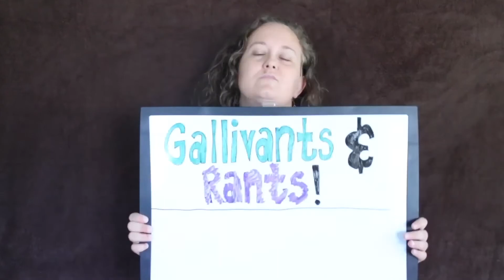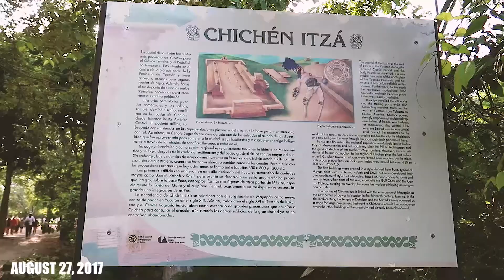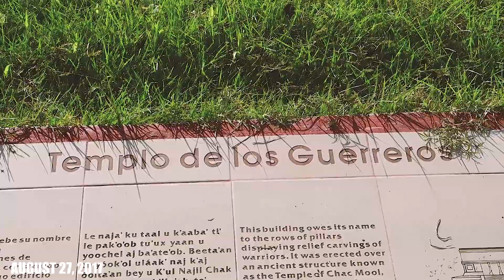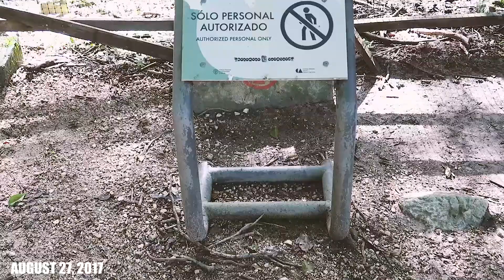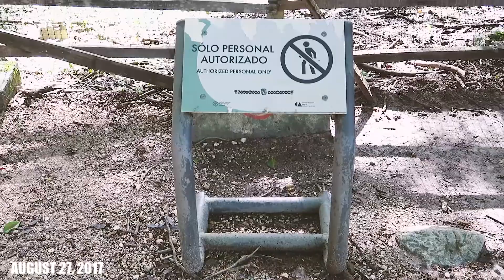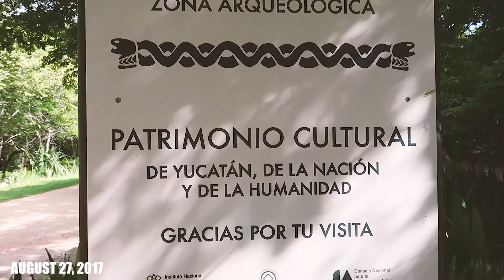CHICHEN ITZA & ONE OF THE NEW SEVEN WONDERS OF THE WORLD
While planning this trip, however loosely, I knew there were a few places that I absolutely wanted to visit, and Chichen Itza was definitely in the top three. I stayed in Valladolid, Mexico for a few nights, with the goal of making it out to the ruins and I did! I woke up early one morning and found a colectivo on the main street, and rode with several other people for about 45 minutes to the entrance. The colectivo was 40 pesos [35 for the return] and the entrance to the park, as of August 2017 was 242 pesos.